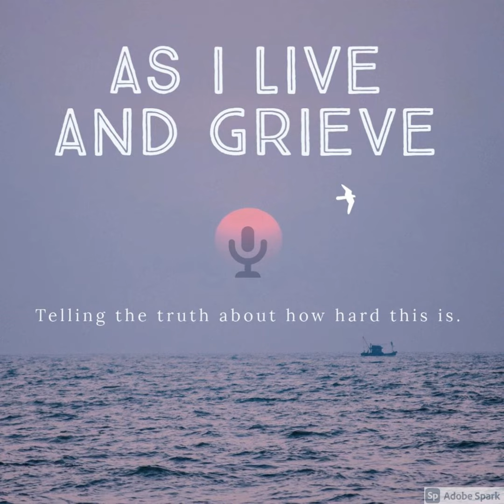A Grief Coach on Grief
Summary:
Join our conversation today as Cindy Burns offers her insight on grief.  She lost her husband 10 years, to the exact day, that she lost her father. Married 31 years, they raised 6 sons. In her grief, she felt alone, leaving her sons to grieve themselves without adding to their worry. Like many, she stuffed feelings, going on as she thought others expected her to. Years later, she was able to sort through many emotions and change her life.

Notes:
Cindy is a Grief Doula, a certified Life Purpose Life Coach and a Happiness Coach. She offers coaching and specialized programs to aid others in working through their grief to a new purpose in life.

Facebook:  As I Live and Grieve